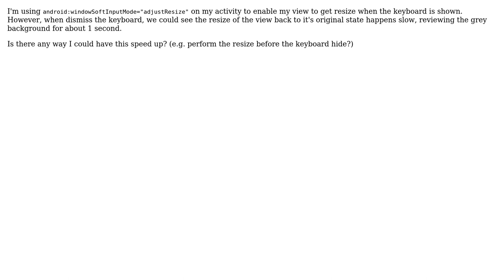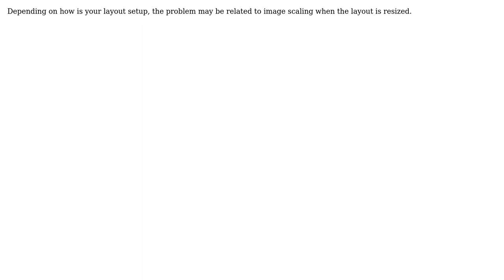android:windowSoftInputMode="adjustResize" had slow resize (2 Solutions!!)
android:windowSoftInputMode="adjustResize" had slow resize

With thanks & praise to God, and with thanks to the many people who have made this project possible! | Content (except music & images) licensed under CC BY-SA | Music | Images & others | With thanks to user Elye user Eduardo Naveda and the Stack Exchange Network Trademarks are property of their respective owners. You are responsible for your own actions.